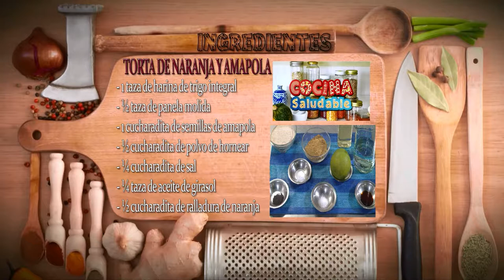Como Preparar Torta de Naranja y Amapola- CocinaTv por Juan Gonzalo Angel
La amapola es una planta maravillosa, que presenta un característico color rojo y encontramos sobre todo en Eurasia y en el norte de África, aunque a día de hoy es posible distinguirla en la mayoría de países. Es conocida científicamente con el nombre de Papaver Rhoeas, y presenta unas semillas sumamente apreciadas tanto en la cocina como desde un punto de vista medicinal, gracias a sus increíbles propiedades y beneficios.

De hecho, aunque ya muchas culturas antiguas la utilizaban como ingrediente en la elaboración de una grandísima diversidad de recetas, como por ejemplo es el caso de la cultura china o la hindú, a día de hoy no hay duda que las semillas de amapola son uno de esos ingredientes muy valorados en la cocina, sobre todo por su versatilidad para ser incluida en panes, pasteles, galletas, sopas, pastas y ensaladas.